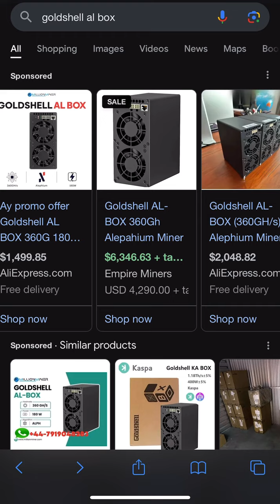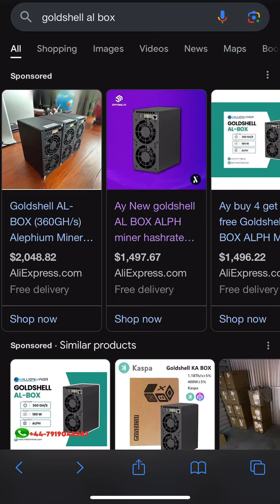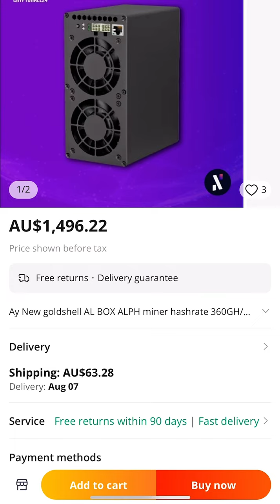How to Spot Crypto Scams! Essential Miner Buying Guide-Razziigrows